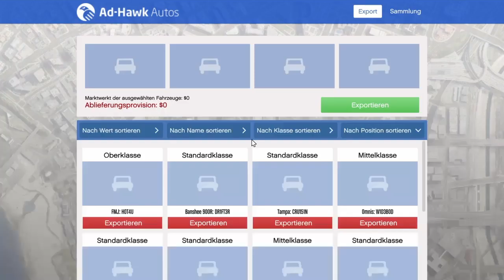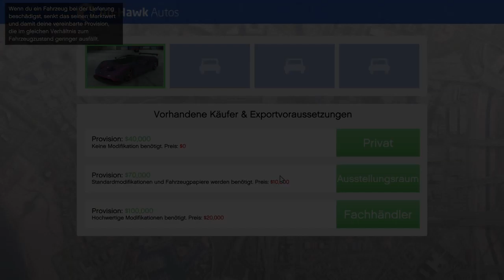Tagesziele Tag 3(GTAV Online)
SHAREfactory™